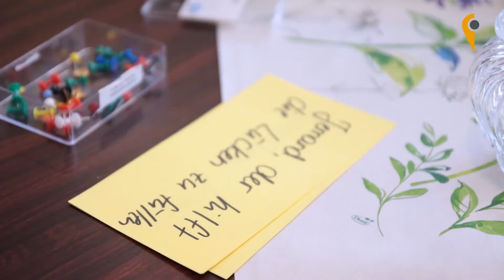Lebensqualität bei Menschen mit Demenz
Unsere Anlaufstelle ADELE (Anlaufstelle für Demenz und Lebensqualität) leistet für Menschen mit und ohne Demenz eine bereichernde und wichtige Arbeit.